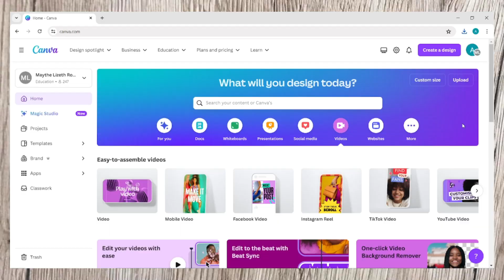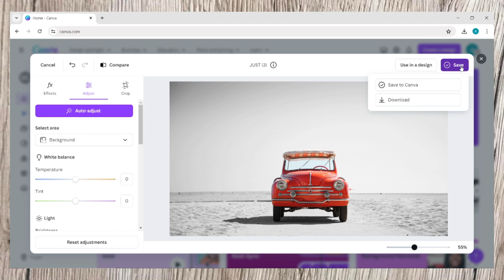Color Isolation Effects In Canva | Canva Video Tutorial